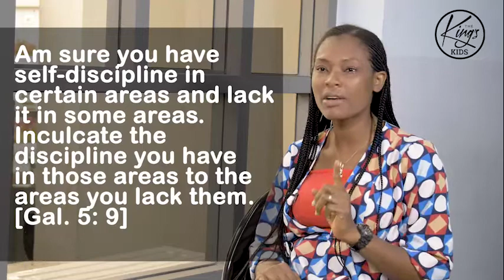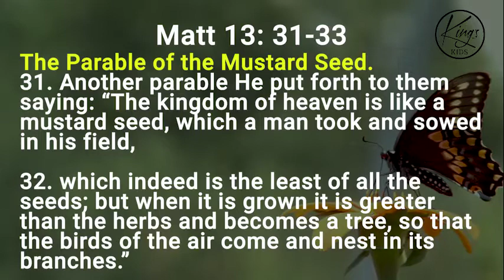Lessons for Teens (August 16, 2020)